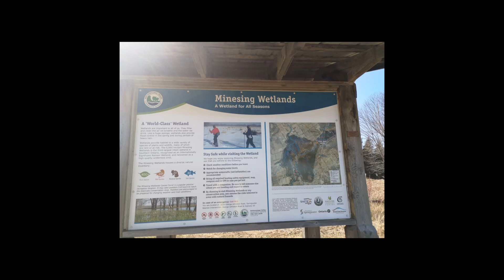Minesing Wetlands canoe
2021年3月21日，与朋友再次到这里划船，景色优美，鸟儿多多，心旷神怡？